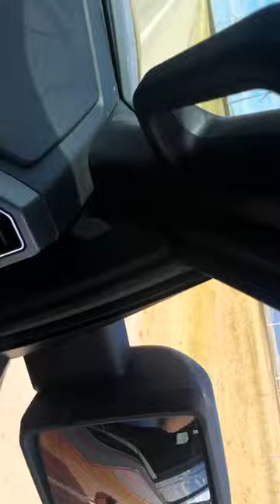Small town living big city dreaming love my state Montana🌬🌬🌾🌾